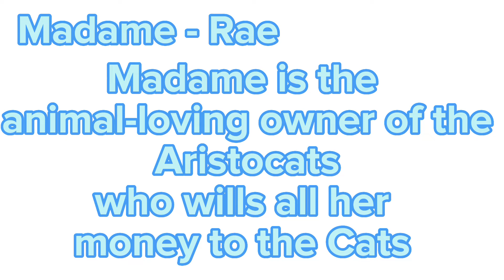VoicesAristocatsVoiceAuditions Casting List UPDATED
Marie - @Allityxari.
Toulouse - @ComminutyTabbing
Berlioz - @SquidRat._.
Duchess - @ItsyuhgurlRaeRae
Thomas O'Malley - @V_Chan_.1

Other Roles
Madame - @ItsyuhgurlRaeRae
Edgar - @ComminutyTabbing
Roquefort - @V_Chan_.1
Amelia Gabble - @V_Chan_.1
Abigail Gabble - @SquidRat._.